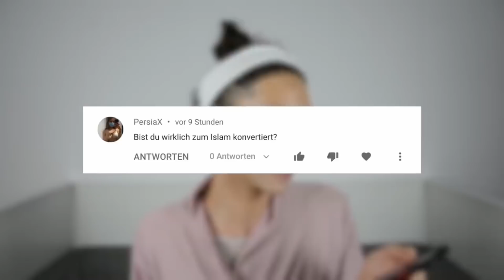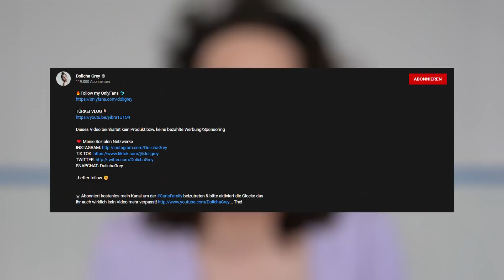Mazdak Bruder, Dolicha Grey hat dich einfach Hops genommen🤣